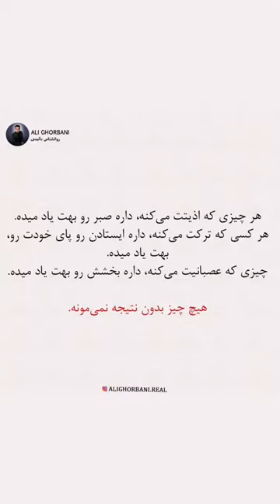هیچ چیز بدون نتیجه نمی‌مونه❤️🙋